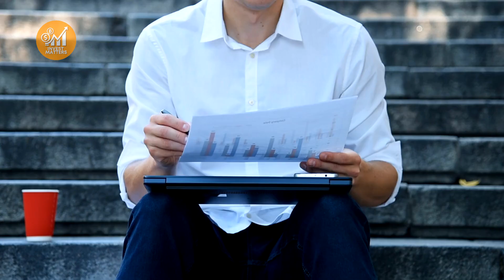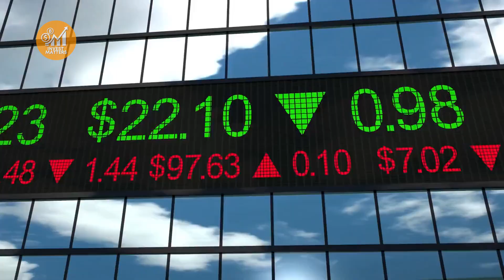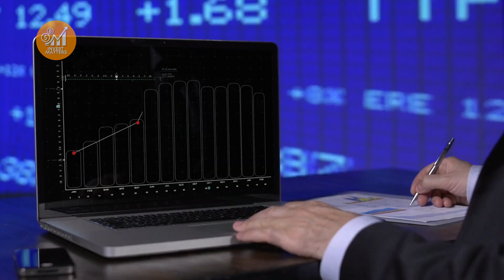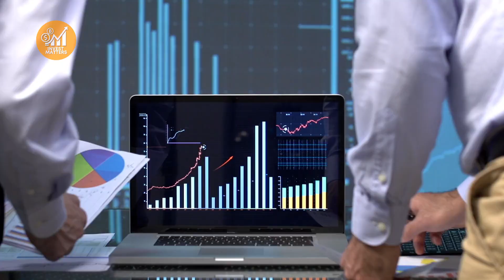Maximizing Your Retirement: Warren Buffett's 15 Best Assets for 2023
Welcome to a transformative video on "Maximizing Your Retirement: Warren Buffett's 15 Best Assets for 2023." Retirement is a time to enjoy the fruits of your labor, and in this guide, we'll explore the wisdom and advice you need to make the most of your golden years.
🌴 In this comprehensive discussion, we'll cover:
Retirement Wisdom: The Foundation for a Successful Retirement
Retirement Advice to Ensure Longevity and Happiness
Strategies for Retiring in Paradise
Wealth Management to Secure Your Retirement
Avoiding the Biggest Retirement Mistakes: A Vital Warning
Whether you're planning for early retirement or transitioning into your retirement years in 2024, this video provides insights into smart money management, building your retirement checklist, and withdrawal strategies to make your retirement a reality.
Join us on this journey towards a fulfilling retirement. Your retirement story starts here! 🏖️